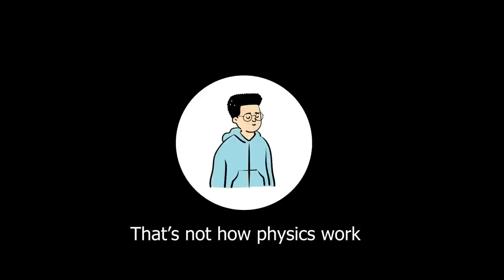Monsters Vs. Aliens is TERRIBLY UNDERRATED! **Commentary**